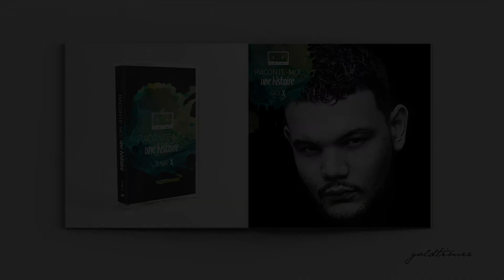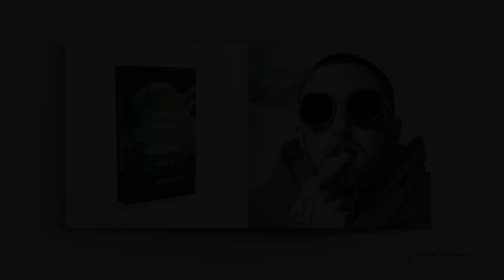Le travail bien fait / Sadek & Mac Miller ( par Goldtimer )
Aujourd'hui : Le travail bien fait
Avec : Sadek & Mac Miller